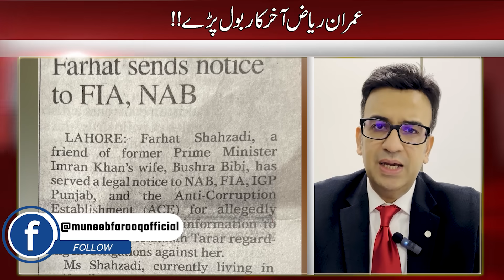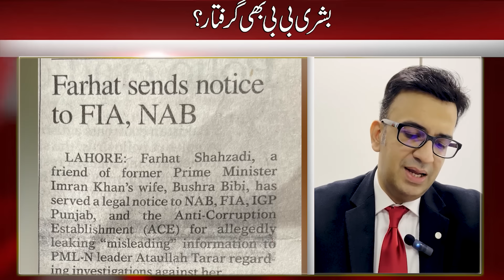Bushra Bibi Arrest | Farah Gogi & Imran Khans Relationship?| PMLN Alliance in Sindhi?| Muneeb Frooq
Bushra Bibi Arrested | Farah Gogi & Imran Khans Relationship?| PMLN Alliance in Sindhi? | Asad Umar left PTI

Welcome to Meneeb Farooq Vlog! 🎥 Join us as we delve deep into the world of Pakistani politics and uncover some intriguing secrets. Learn how the relationship between Farah Gogi and Imran Khan has evolved and what it means for the political landscape. Discover whether there's any truth to the rumors of Bushra Bibi's arrest. Get the inside scoop on why Asad Umar decided to part ways with PTI. And explore the compelling reasons behind PML-N's electoral alliance in Sindh. Don't miss out on this episode filled with revelations and insights. Watch now!